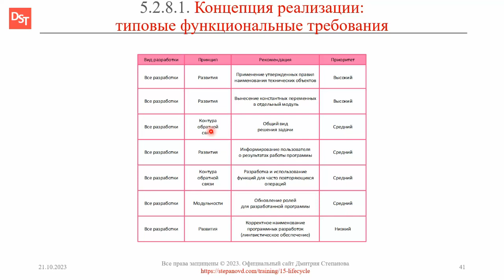Теория корпоративных информационных систем: концепция реализации || Корпоративные ERP-системы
Словарь «Термины и определения корпоративных информационных систем и ERP-систем». Ключевые слова: теория корпоративных информационных систем, стратегия реализации, функционально-технические требования, типовые требования, регламент разработки, соглашение о наименовании объектов, правила разработки, правила настройки, константные переменные. Ссылка